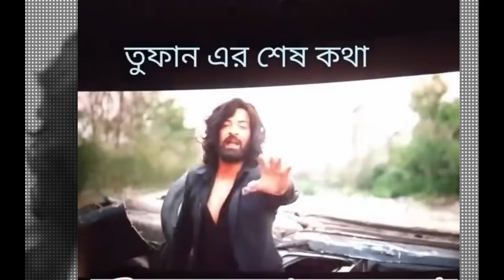Toofan Hindi Dubbed